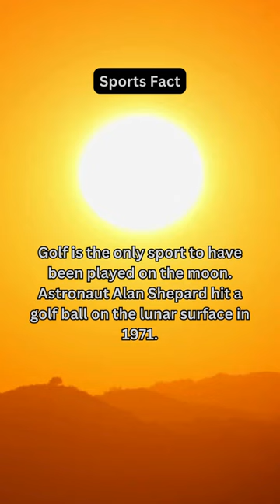Unbelievable Fact: Golf Played on the Moon! 🌕⛳️ | 13-Second Relaxing Sunset Short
Watch this mesmerizing 13-second short featuring a relaxing sunset and fascinating music, while learning an incredible sports fact: Golf is the only sport to have been played on the moon! 🌕⛳️ Astronaut Alan Shepard hit a golf ball on the lunar surface in 1971. Sit back, relax, and enjoy this unique blend of music and sports trivia.